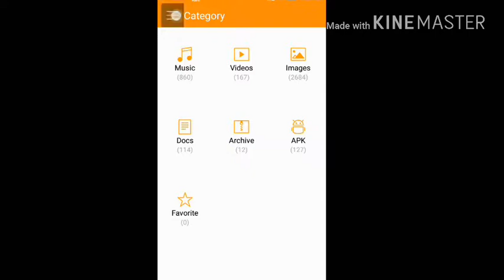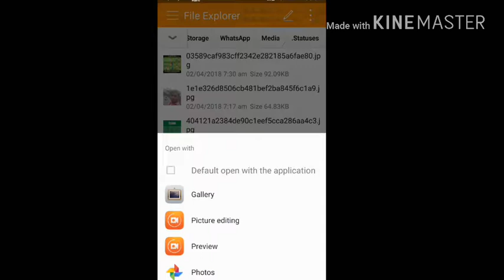How to view WhatsApp status in file manager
In this video I will show you how to view WhatsApp status in file manager.
This status only stay in this (.Statuses) folder for 24 hours .
If you want to keep a status  then move it to another folder